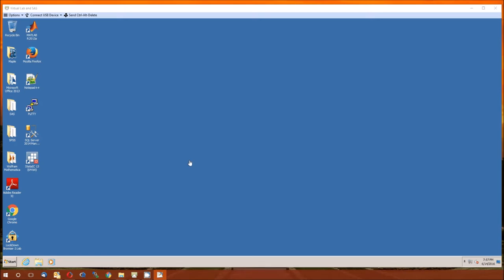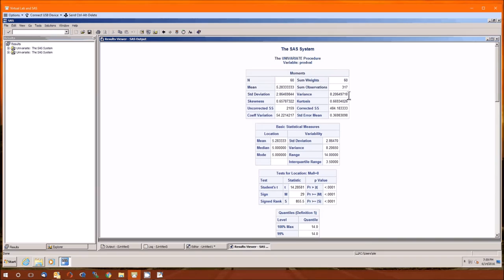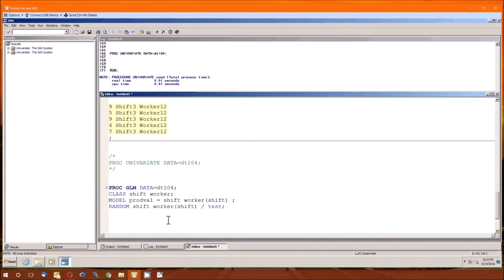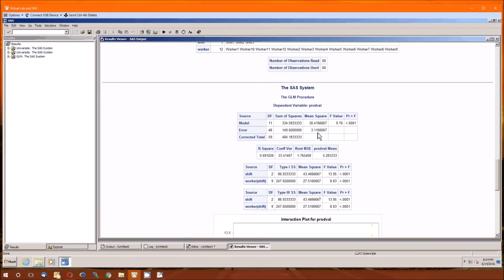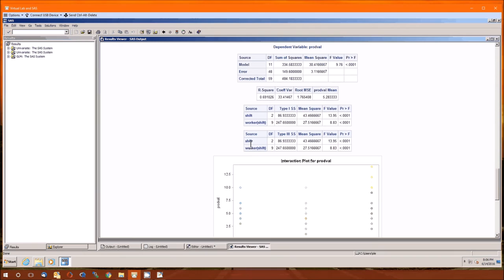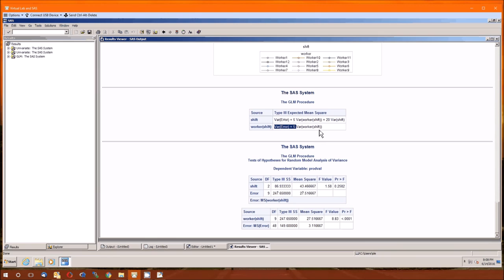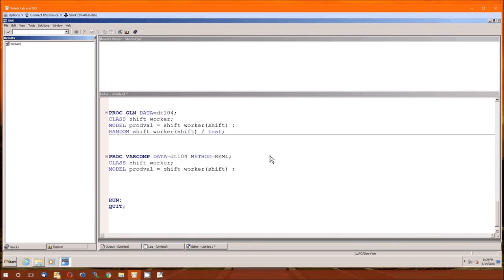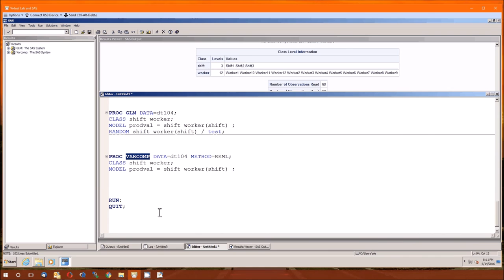Lecture 12: SAS Companion